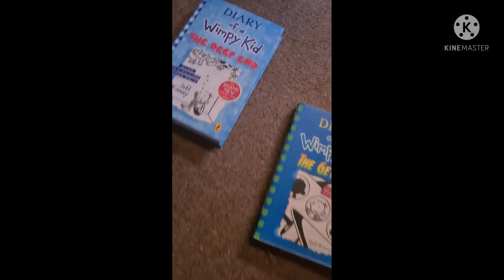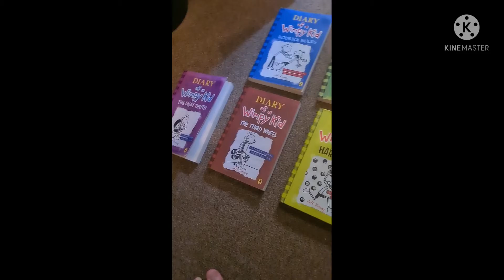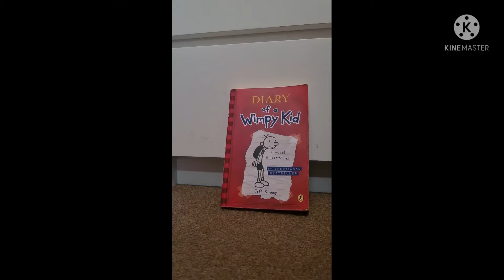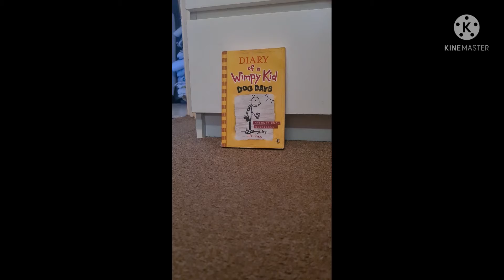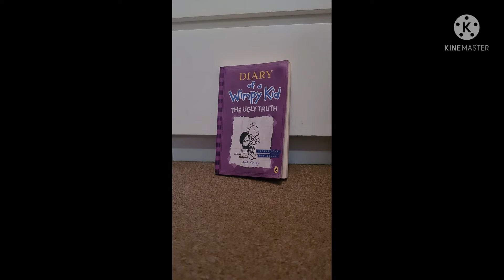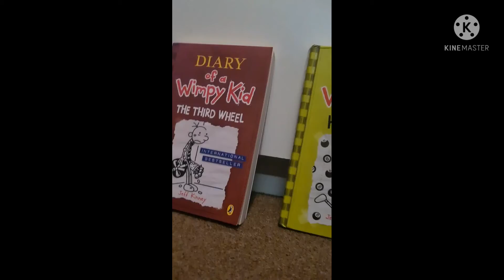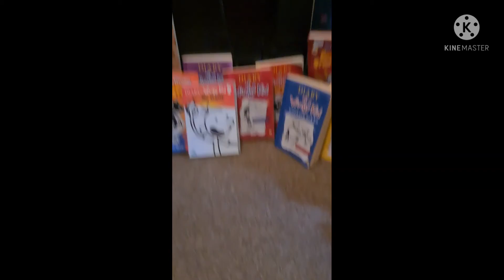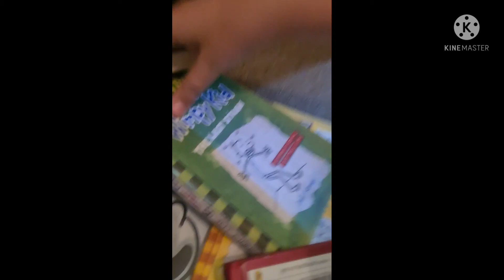Ranking All Diary of a wimpy kid Books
All Books:
Diary of a wimpy kid
rodrick rules
the last straw
dog days
the ugly truth
cabin fever
third wheel
hard luck
the long hual
old school
double down
the getaway
the meltdown
recking ball
the deep end
big shot (unrealeased